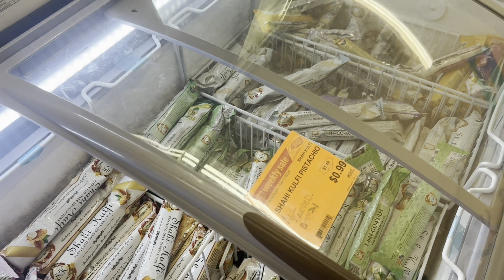Happy Gudi Padwa and Happy Chaitra Navratri 2024 | PUrvi and JANak